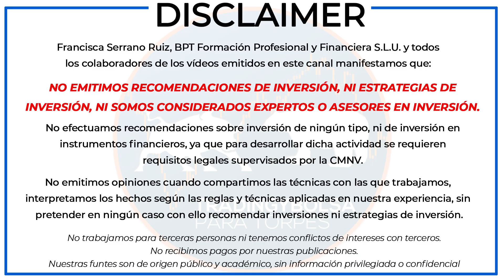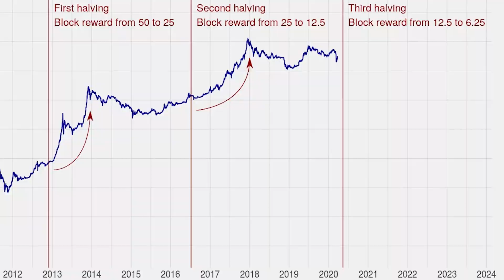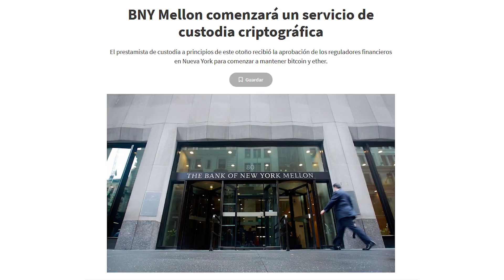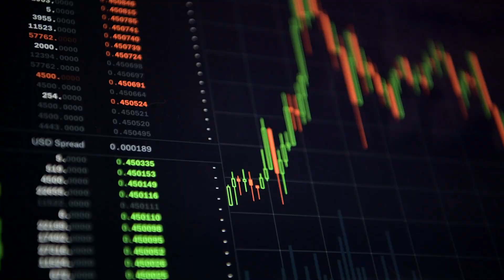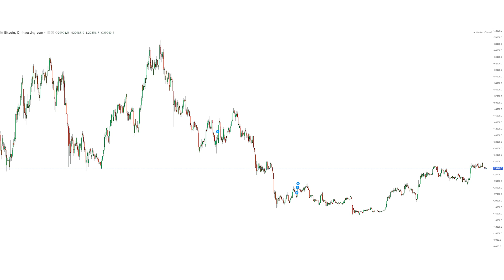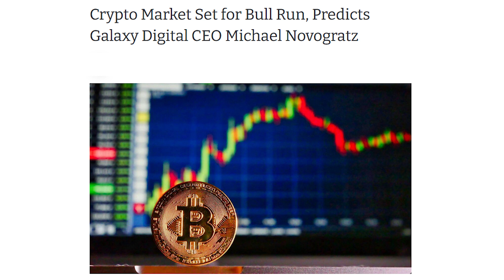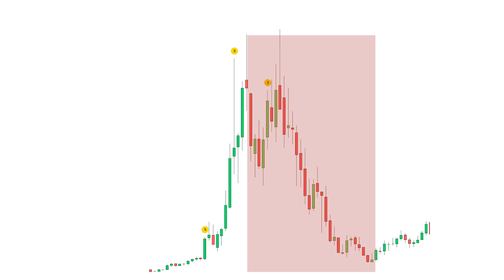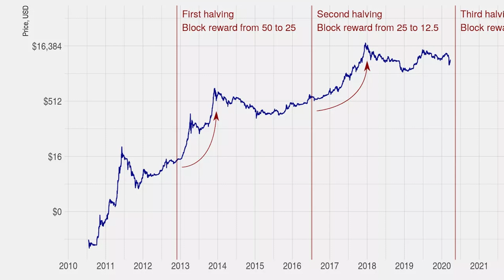👀🔎1€ a 1 Millón 💲criptomonedas 💲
📢 Últimos Días PROMOCIÓN AgostoNoCuenta 👉 nuestros descuentos + refrescantes en cursos de tradingybolsa , Curso Profesional de Criptomonedas INCLUIDO en las OFERTAS